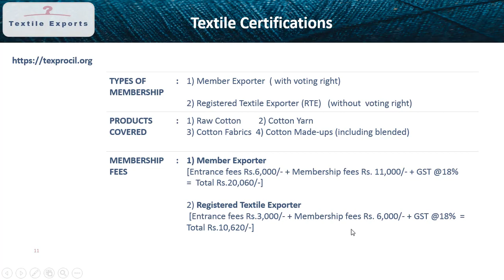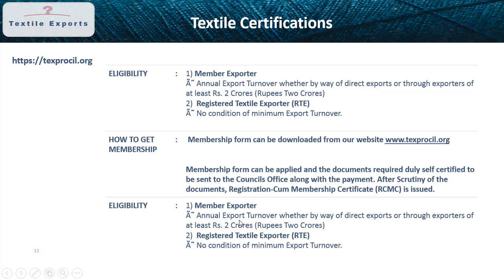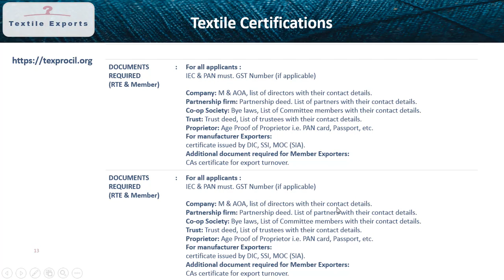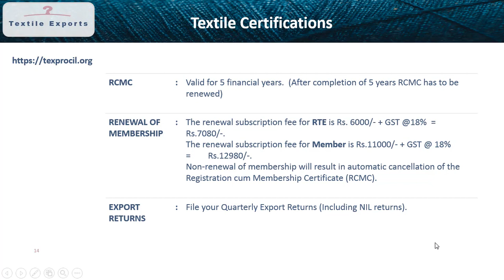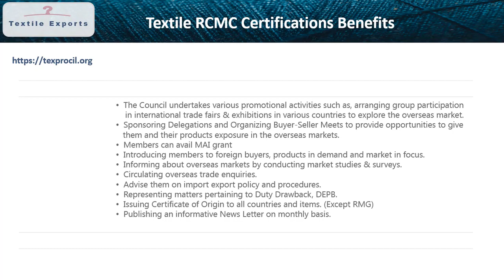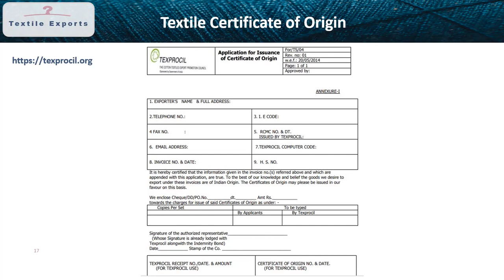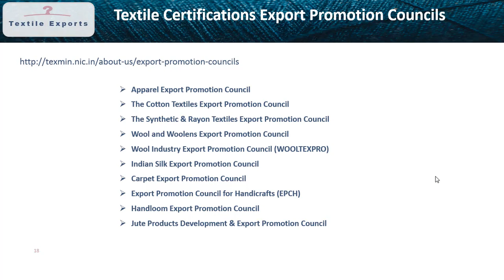Indian Textiles Exports Business RCMC Certificate | Import Export Course